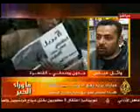ماوراء الخبر عن الإضراب جزء 2 من 3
وائل عباس في
برنامج ماوراء الخبر على قناة الجزيرة عن الإضراب جزء 2 من 3